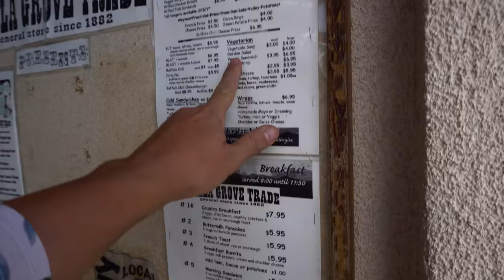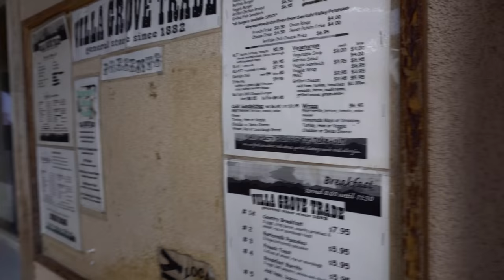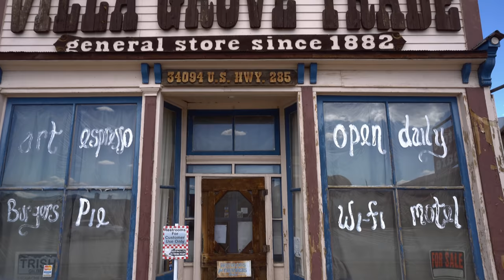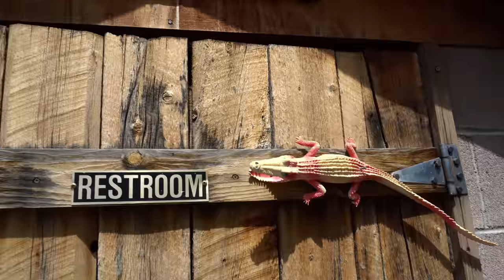Stalling Out! RV Problems Again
In this particular video my Rig Panda stalls on me again but what an awesome little place to breakdown. This is Pandamonium small RV Living with updates, upgrades, travels and the lifestyle of living in a Motorhome in different places. off grid with solar power, composting toilet & rain water collection. This is my pandemonium tour across America in my 22' RV I call Panda with 1090 watts of Solar Power. So join me if your open to fun, excitement, traveling, hiking, day to day life & exploring on the road during my trip through the many states and cities .wish me luck and good fortune on this life long adventure. Maybe I'll see ya on the road somewhere. Good or bad, smooth or bumpy it's time to hit the road. "Onward Bound!" Wishing everyone Happy Trails and glad to have you along with me on this journey called life. Just a quick ending note I am a transgender and part of the LGBT community.
For "Onward Bound" video clips email to
Music...
Alan Varela & Dkuul - Kawaii World [Rewind Remix Release]